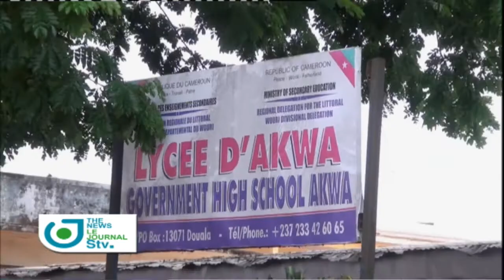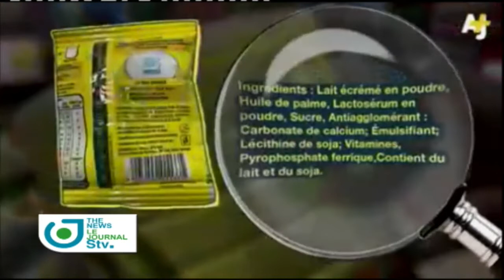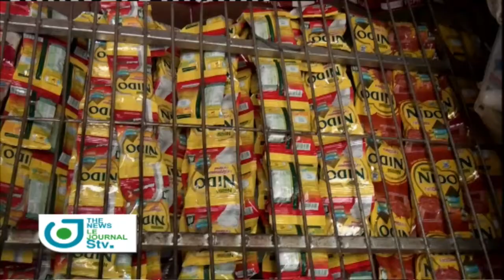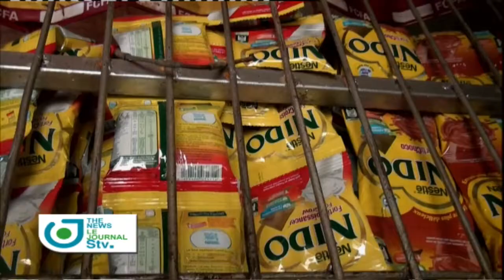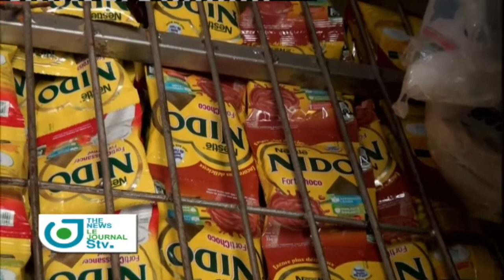Journal Télévisé Bilingue du 09 Mai 2022 sur STV